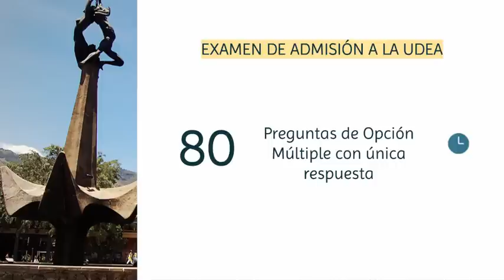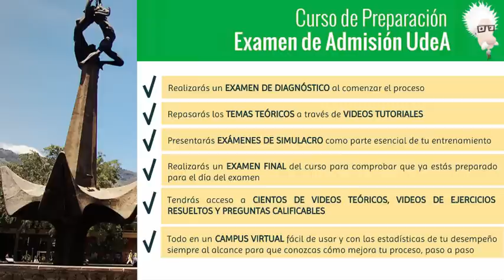Curso Preparación Examen de Admisión UdeA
En Tareasplus te preparamos para que apruebes el Examen de Admisión de la Universidad de Antioquia, la Institución académica de Educación Superior más importante del departamento de Antioquia y reconocida por ser una de las mejores Universidades de Colombia. Nuestro equipo de profesores ha puesto toda su creatividad, conocimiento y saberes en la creación de Cursos Preparatorios que ayuden a nuestros estudiantes a aprobar con éxito los Exámenes de Admisión de las Universidades más importantes de América Latina.

Fechas del preparatorio al examen:

Este preparatorio estará disponible hasta el 4 de octubre del 2015

Fecha Examen: 5 y 6 de octubre del 2015

¿A quien va dirigido?

* Aspirantes a ingresar a la UdeA que presentarán el examen de admisión el próximo mes de octubre de 2015.
* Aspirantes a cualquiera de los Programas de Pregrado de la UdeA.
* Aspirantes a ingresar a cualquiera de las Sedes en Medellín, Sedes Subregionales y Programas Virtuales.